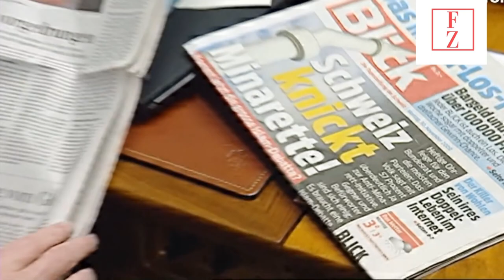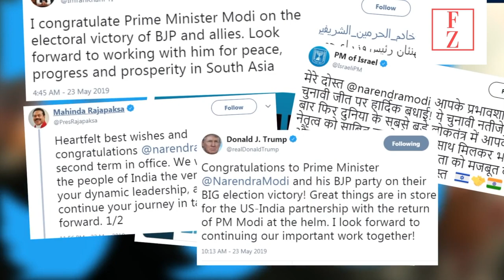Is it real democracy in India?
Literally, democracy is the rule of the people or the rule of the people by the people for the people.
 Democracy is a system of government that exists in most countries today, including our own.
 The first democracy in the world originated in ancient Greece. The term democracy was first used in Athens, Greece in the mid-fifth century.
 Democracy is a Greek word derived from the words Demos, meaning people, and Kratos, meaning government.
 There are two types of democracy in the world today.  Direct democracy and Indirect democracy
 Let us first look at what direct democracy or direct democracy is. As the name implies, direct democracy is a democratic system in which democratic decisions are made and implemented with the direct participation of the people.